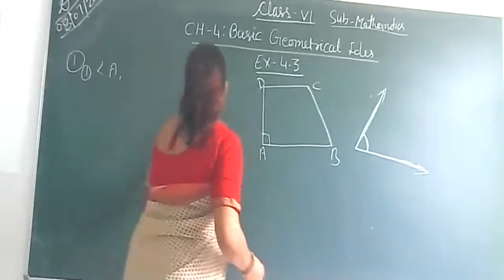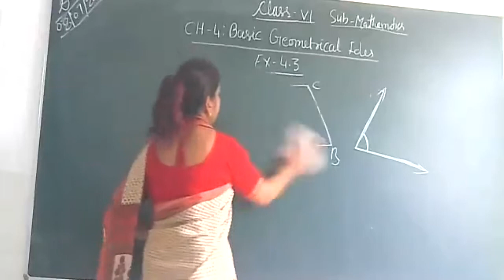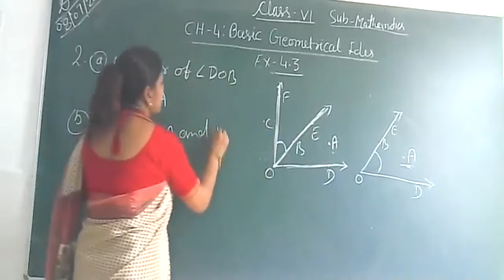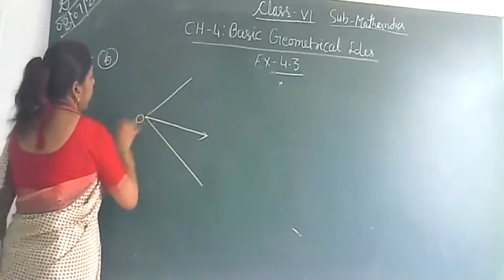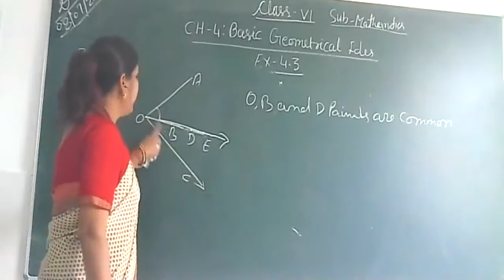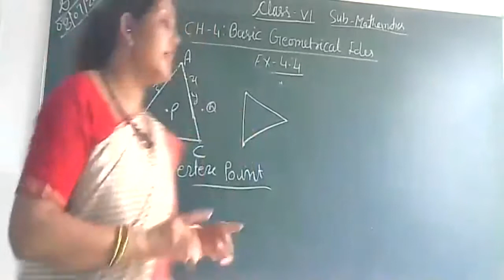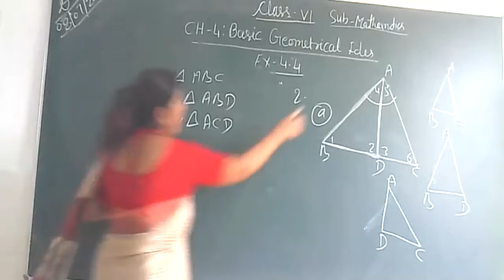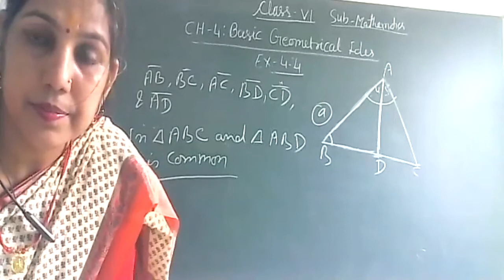Class 6 Maths / Ex - 4.3 & 4.4 / Ch - 4 : Basic Geometrical Ideas